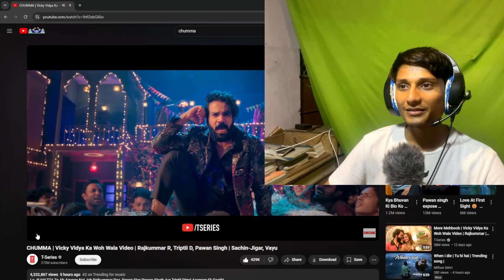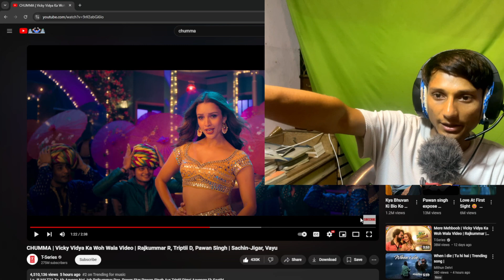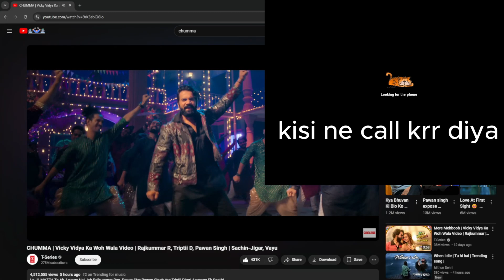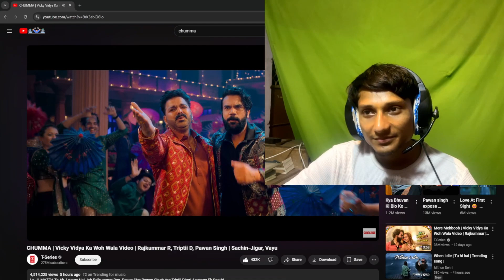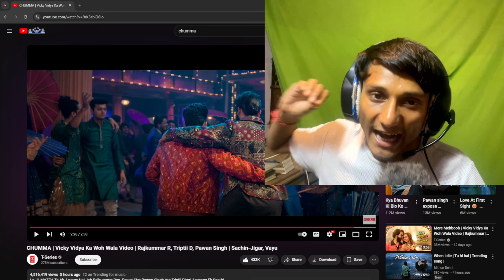CHUMMA | Vicky Vidya Ka Woh Wala Video | Reaction Video | Pawan Singh New Song